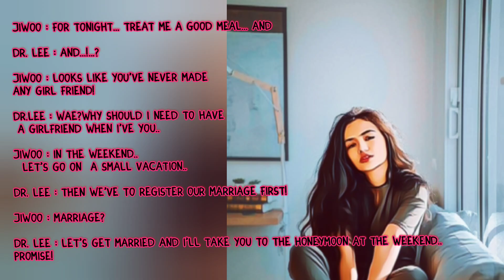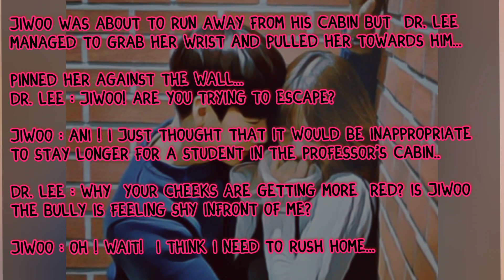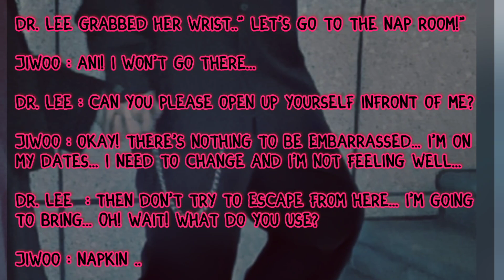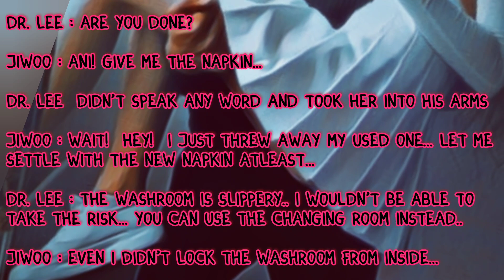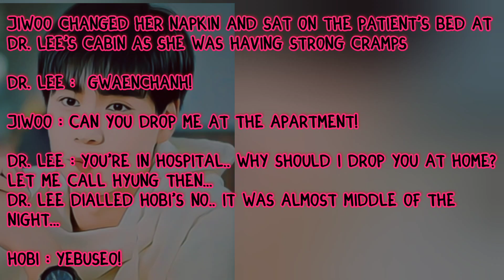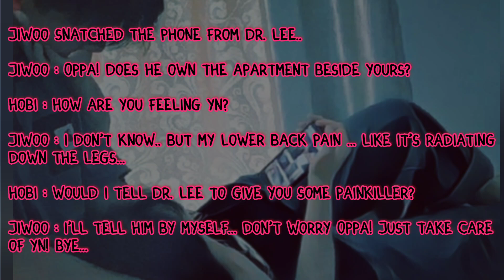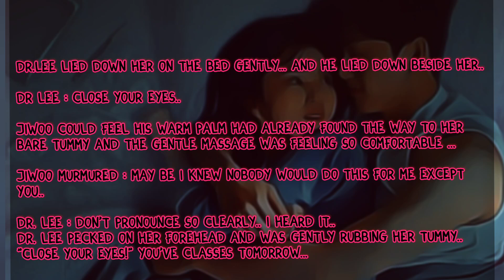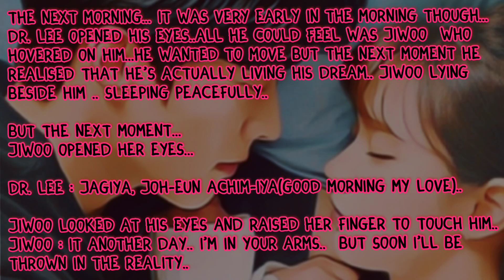For the First time... when it wasn't dream.. i saw you infront of my eyes..